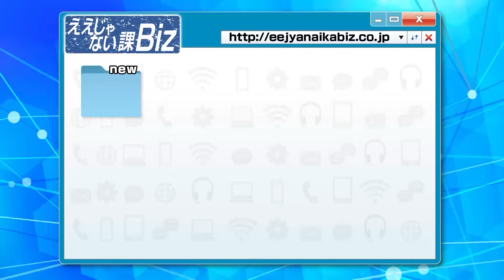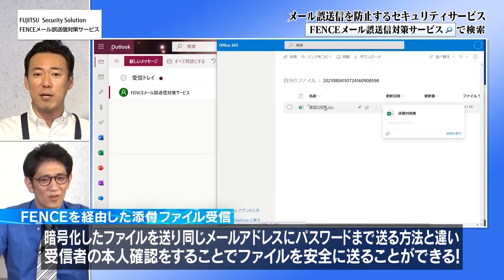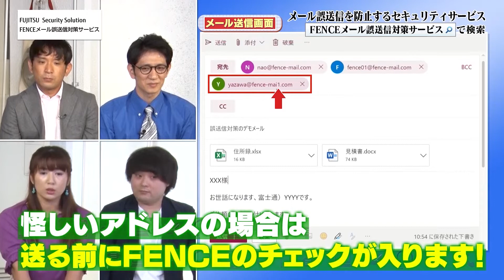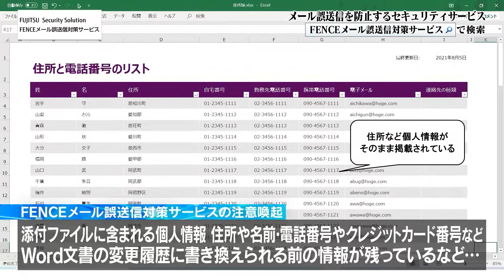【FENCEメール誤送信対策サービス】メール誤送信防止セキュリティサービス #11-1